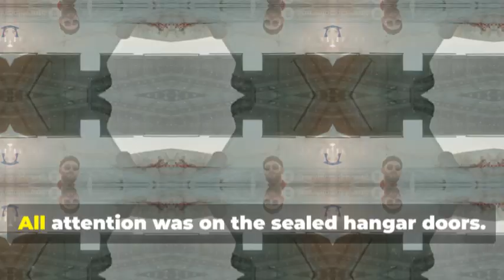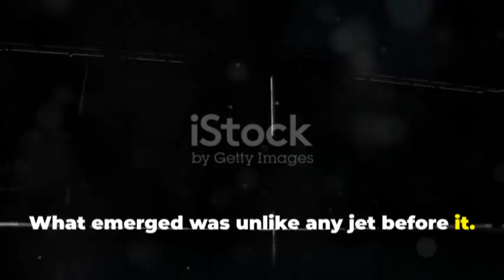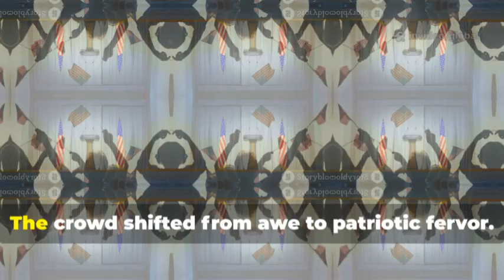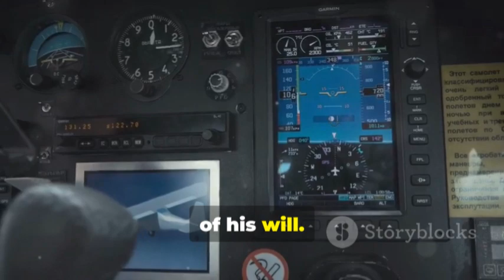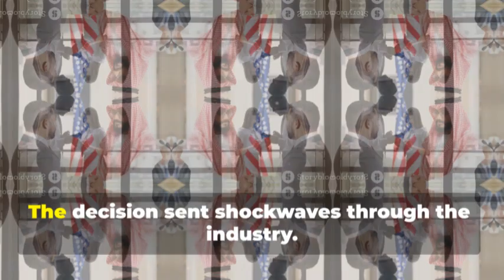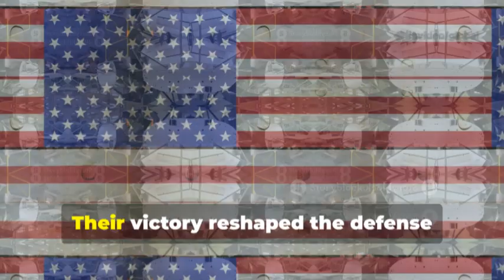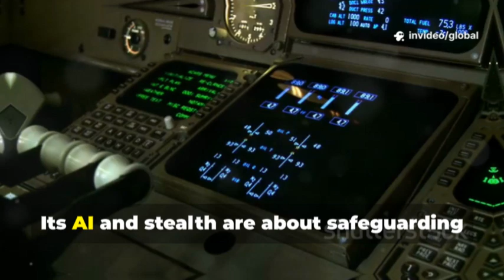Surprising Truth About the F-47 Jet — America’s Bold Sky War Beast!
On March 23, 2025, the U.S. unveiled the F-47, a revolutionary sixth-generation stealth fighter, at Edwards Air Force Base. Sleek, tailless, and commanding a fleet of AI-powered drones, it marked a dramatic leap in air combat capabilities. Developed by Boeing after defeating Lockheed Martin in the NGAD race, the F-47 blends stealth, range, and advanced networking into a single platform. Its public debut stunned audiences with near-silent flight and unmatched maneuverability. More than a fighter, it's a strategic force multiplier designed to dominate 21st-century warfare.